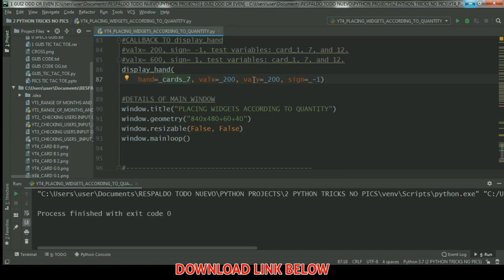PLACING WIDGETS ACCORDING TO QUANTITY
Download link for Code and Pictures

Specs:
Windows 7 / 11
4 / 11th Gen Intel(R) Core(TM) i3 3.00GHz
4 / 8.00 GB RAM
Operative System 64 bits, processor x64

PyCharm 2019.3.5 / 2023.2 (Community Edition)
Python 3.7 / 3.11

python exercise beginner
python exercises beginner
python exercise beginners
python exercises beginners
python exercise beginner
python exercises beginner
python exercise beginners
python exercises beginners
python exercise beginner
python exercises beginner
python exercise beginners
python exercises beginners
python tricks examples
python trick example

how to place widgets according to quantity python
function to place widgets according to quantity python
method to place widgets according to quantity python
function for placing widgets according to quantity python
method for placing widgets according to quantity python

how to position widgets according to quantity python
function to position widgets according to quantity python
method to position widgets according to quantity python
function for positioning widgets according to quantity python
method for positioning widgets according to quantity python

how to set widgets according to quantity python
function to set widgets according to quantity python
method to set widgets according to quantity python
function for setting widgets according to quantity python
method for setting widgets according to quantity python

set cards on top of each other python
place cards on top of each other python

python how to place widgets according to quantity
python function to place widgets according to quantity
python method to place widgets according to quantity
python function for placing widgets according to quantity
python method for placing widgets according to quantity

python how to position widgets according to quantity
python function to position widgets according to quantity
python method to position widgets according to quantity
python function for positioning widgets according to quantity
python method for positioning widgets according to quantity

python how to set widgets according to quantity
python function to set widgets according to quantity
python method to set widgets according to quantity
python function for setting widgets according to quantity
python method for setting widgets according to quantity

python set cards on top of each other
python place cards on top of each other